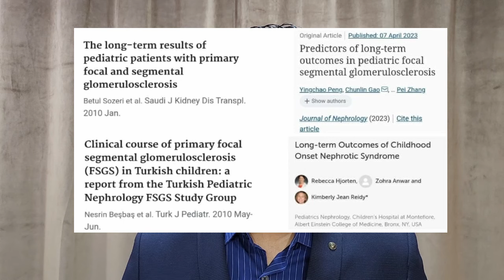नेफ्रोटिक सिंड्रोम कब ठीक होगा ? | When will nephrotic syndrome be cured | FSGS | Kidney biopsy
Nephrotic syndrome is an illness that traumatises not just the child, but also the whole family. There are a lot of questions in the parent's minds as to when this disease will end as this disease is prone to relapses. In this video, I have explained in which cases nephrotic syndrome gets controlled and in which cases it does not get controlled.

Follow to receive regular updates on health-related content